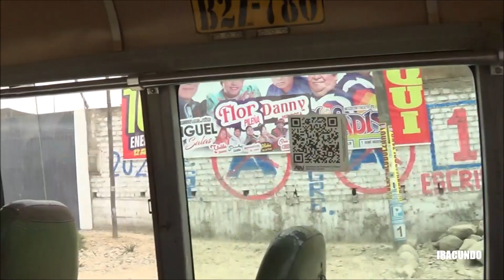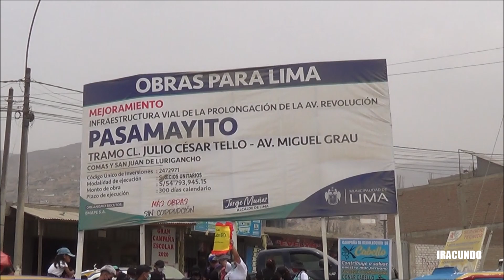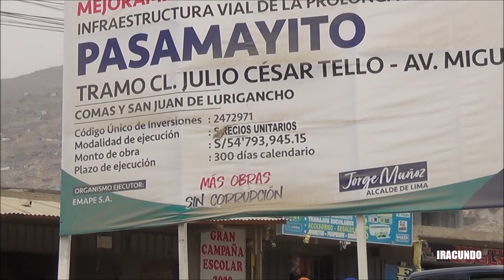Casi llego al paradero final de la empresa CINCO ESTRELLAS en San Antonio de Jicamarca .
Seguimos  viajando en la empresa CINCO ESTRELLAS ,  sin embargo no llegue a su paradero final, ya que nos subio a otra unidad de la  empresa Caminos del Inca , la cual me dejo por una avenida de la zona.